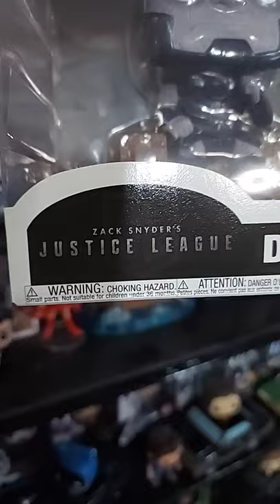Zack Snyder's Justice League Funko Pops